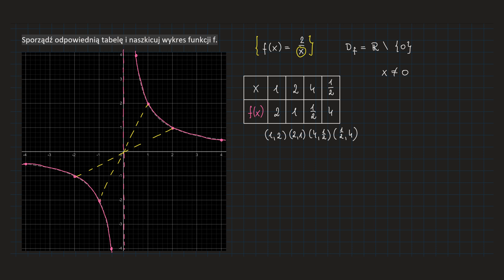[120-cw2-PR2] Sporządź odpowiednią tabelę i naszkicuj wykres funkcji f.